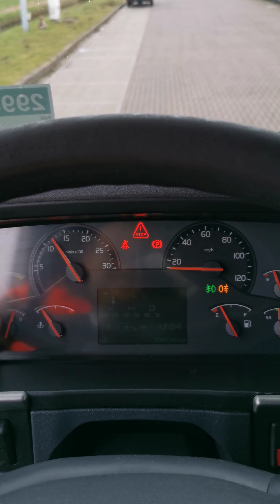Kleyn Trucks - VOLVO FM 11.370 2012 598,432 km